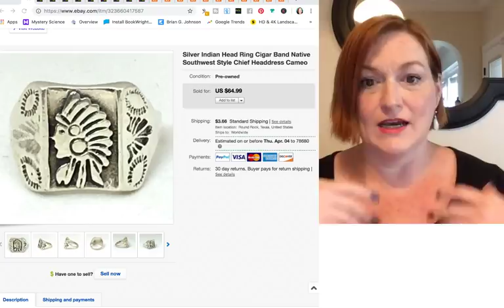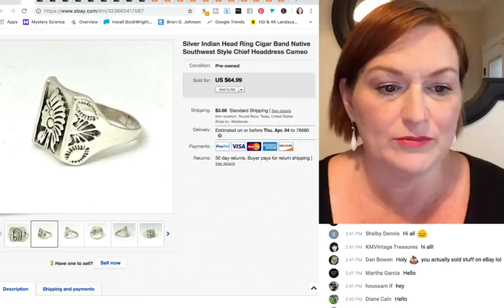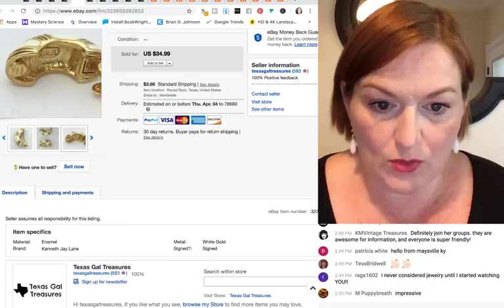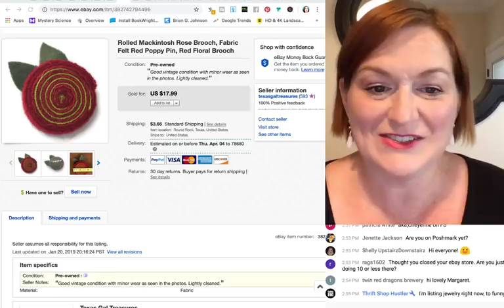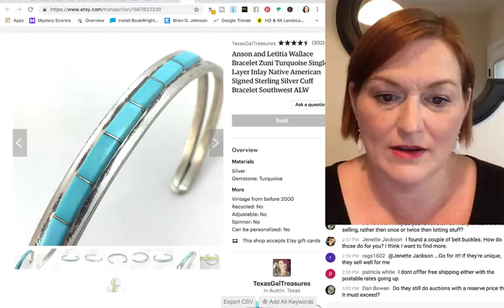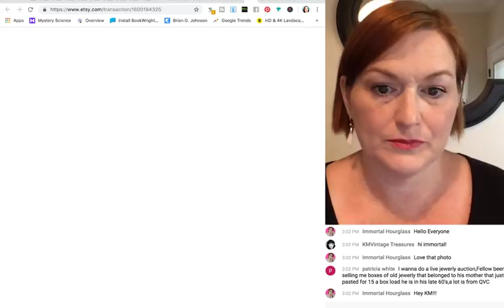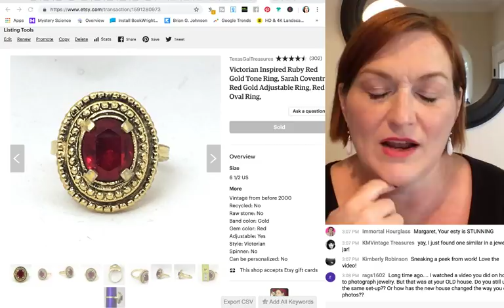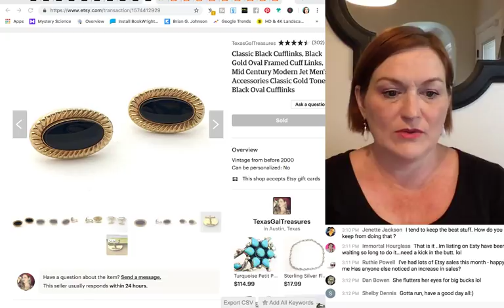What Sells on Ebay and Etsy - Real Sales Numbers Reselling Online - Selling Jewelry Online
What Sells on Ebay and Etsy - Real Sales Numbers Reselling Online

*Mailbox*
78680